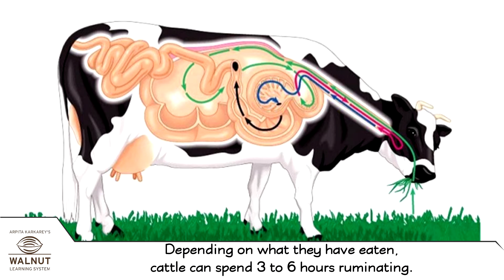3 Science - Changes in our surroundings - Rumination